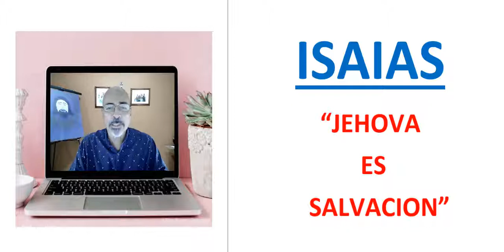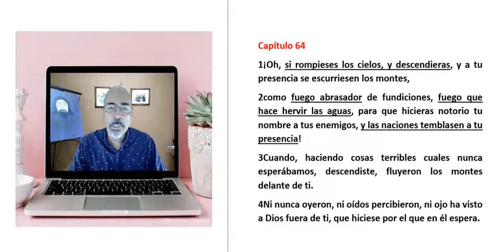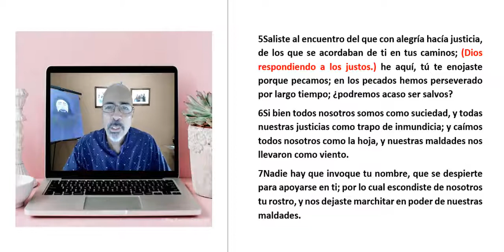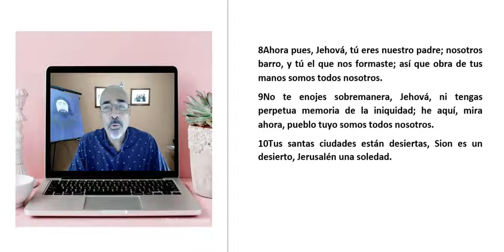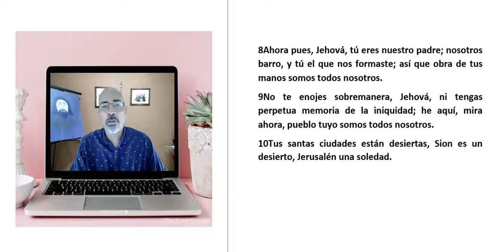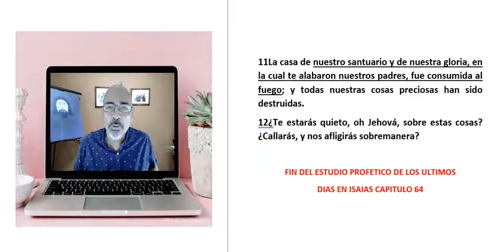נבואות אחרון ימיו של ישעיהו הנביא בספרדית פרק 64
זהו לימוד בספרדית, על נבואות אחרית הימים, שאנו מוצאים בספר ישעיהו. אנו מציגים אותם עבור אחינו, בני ישראל, מוגש על ידי היהודי, רובן איריזרי.